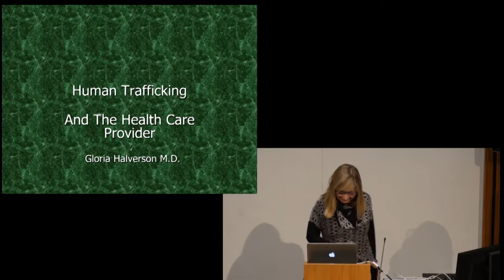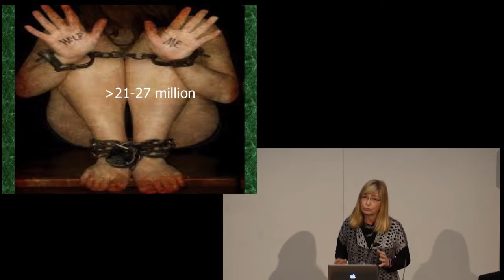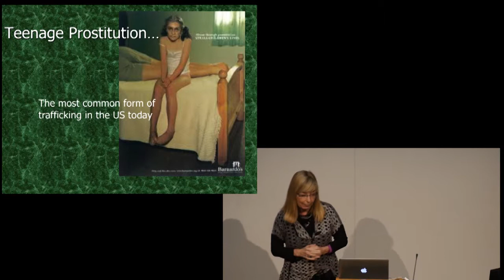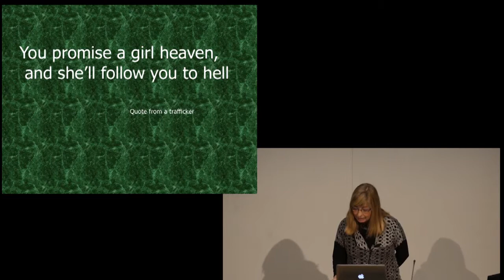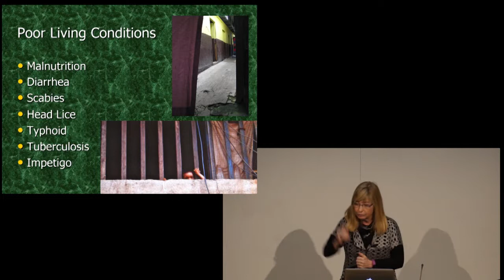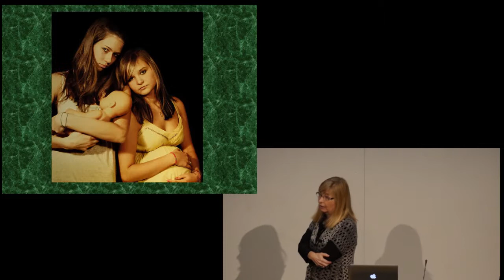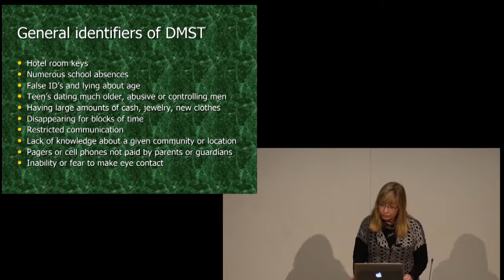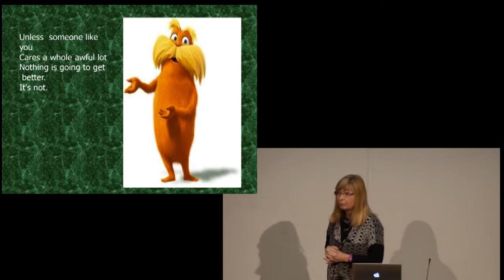Gloria Halverson, "Human Trafficking and Medicine"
Human trafficking is found in every county in Minnesota. Most victims are seen by healthcare professionals during their captivity, but their chance for freedom is usually lost because their plight is unrecognized. The healthcare needs of this group are complex and appropriate treatment is critical for their healing. This lecture discusses the basic facts of human trafficking, how to recognize victims, and the healthcare problems that should be considered during their care.

Gloria Halverson is the team leader of the Christian Medical & Dental Association’s Global Health Outreach. She was trained as an Ob/Gyn and was previously a professor of medicine at the Medical College of Wisconsin. We cosponsored this lecture with the Christian Medical & Dental Association at the U of M, the Catholic Medical Association, and the Program in Human Rights & Health.